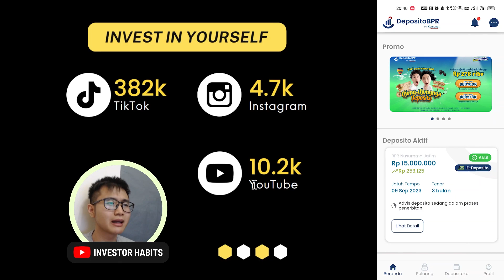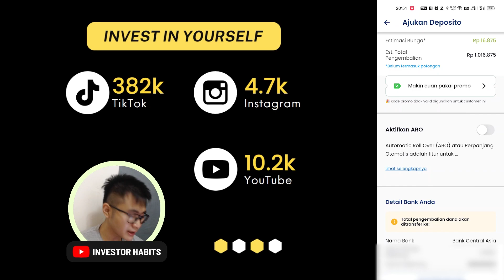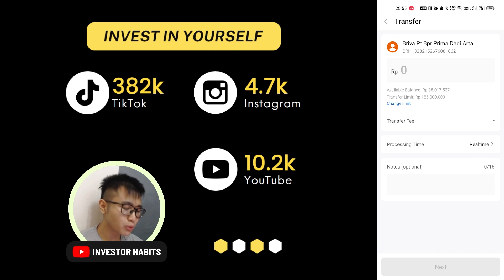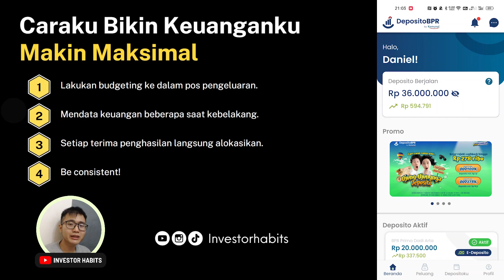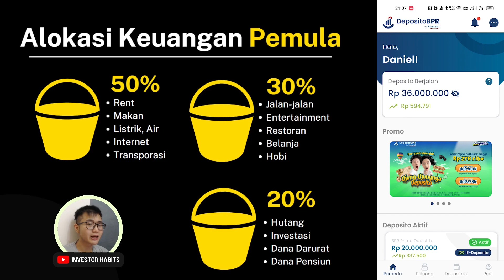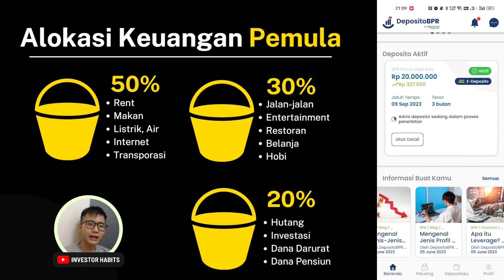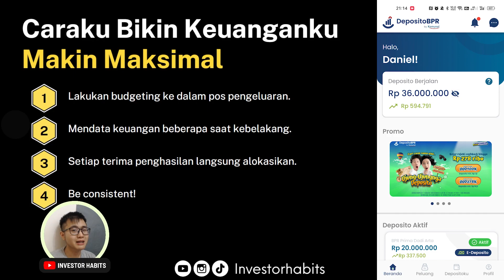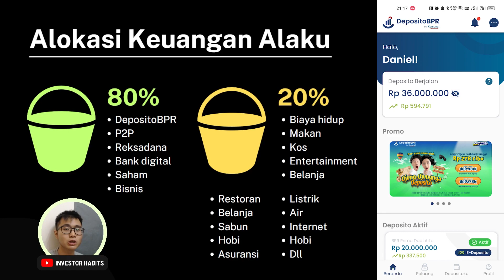Tips Agar Keuangan MakinMaksimal | DepositoBPR by Komunal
🌟 Bonus Cashback Rp 100.000 Pendanaan Minimal 1 Juta
Referral Deposito BPR by Komunal: HABITS

Di video kali ini aku membahas tentang caraku mengelola keuanganku dan juga aku kembali berinvestasi di platform Deposito BPR by Komunal. Kamu boleh menggunakan kode referral yang sudah aku sediakan di kolom deskripsi saat ingin mulai investasi Deposito BPR by Komunal supaya dapat bonus investasi hingga 100k dengan pendanaan minimal 1 juta Rupiah. Kamu boleh juga cek playlist Deposito BPR by Komunal untuk review dan tutorial cara investasinya yaa! Semoga bermanfaat 😁🙏